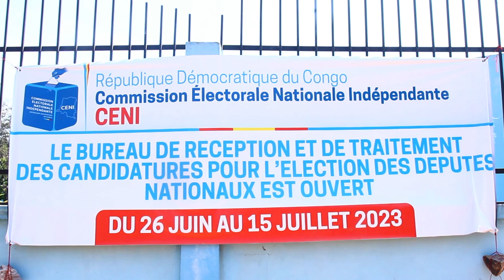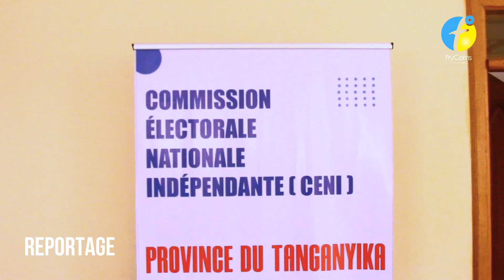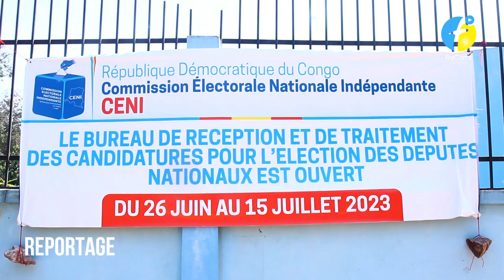TANGANYIKA/CENI : LES POTENTIELS CANDIDATS A LA DEPUTATION NATIONALE TRAINENT LES PAS